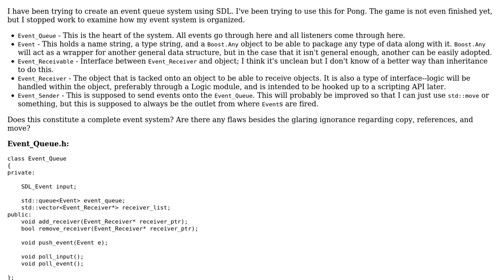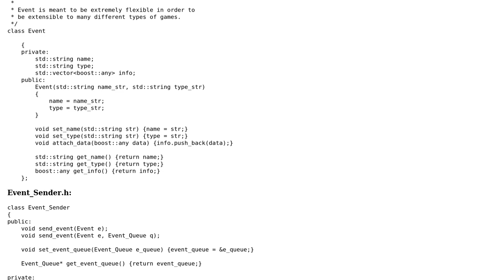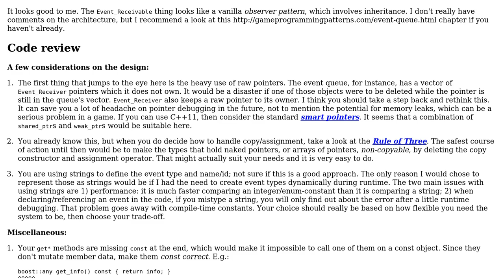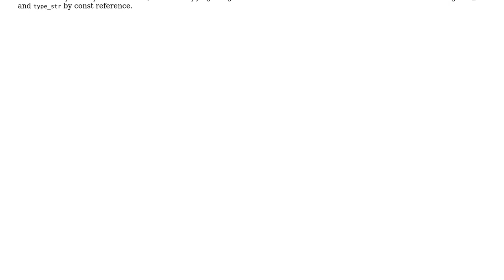Code Review: Flexible generic event system that binds to objects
With thanks & praise to God, and with thanks to the many people who have made this project possible! You are responsible for your own actions.